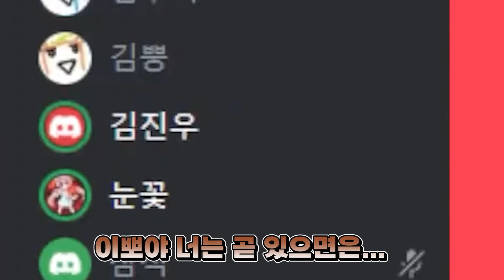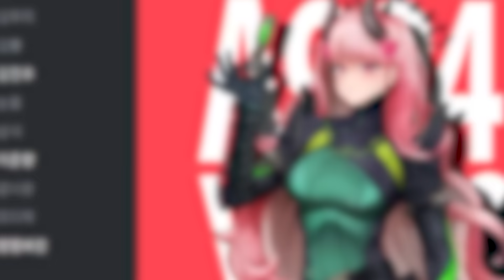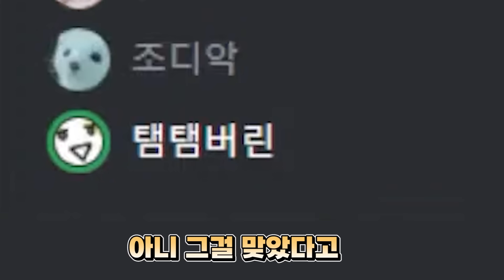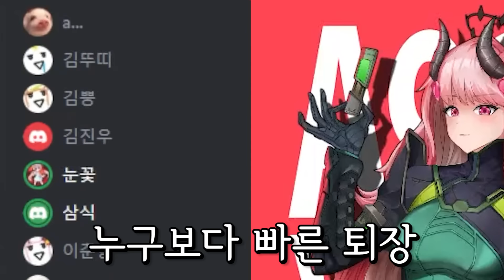잘못들었나?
ㅇㅇ

❥illustration * 2ta
❥Editing * 공도리